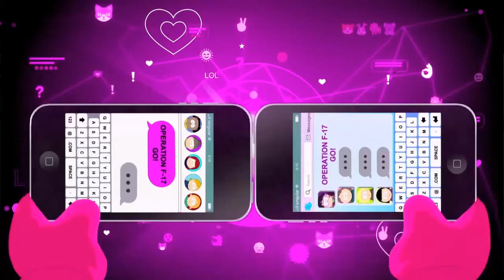FlyingPrincess Plays: TFBW - Episode 21: Fess Up Already!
Hello, my wonderful viewers! This episode we beat up "Mitch Conner", try to make Cartman fess up and then make our way to Dr. Mephesto's.
Shout out to my buddy, Froboty for editing in the image, clips and gifs for this episode!